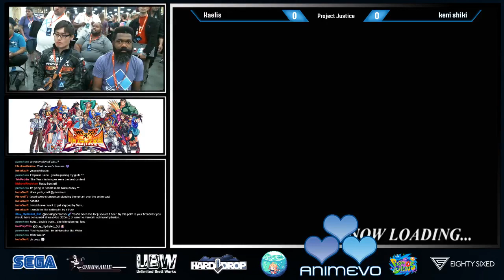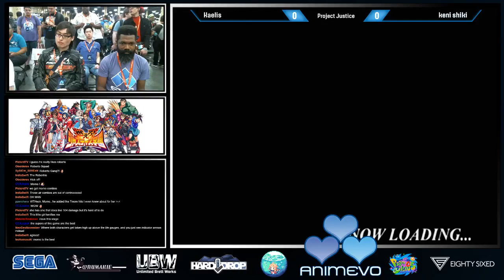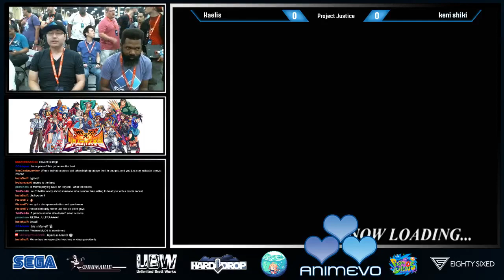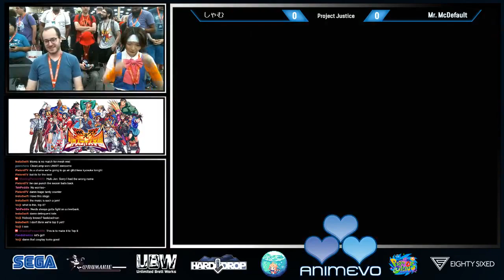AnimEVO Project Justice Top 10 - Ratio, Bananashot, きまり, パル吉, しゃむ, NeoRussell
Commentary starts at Top 8
Tournament Bracket: